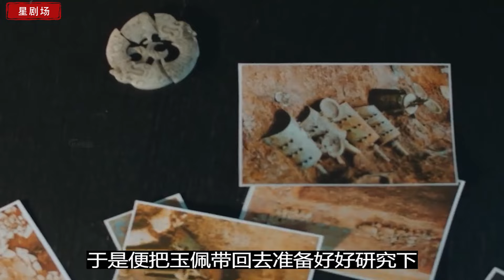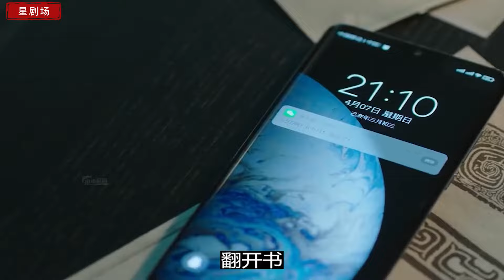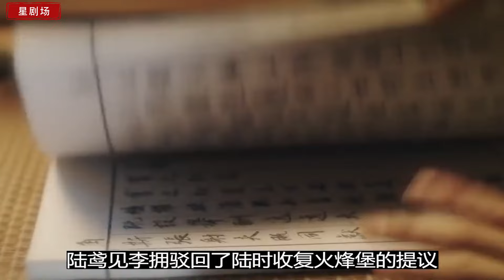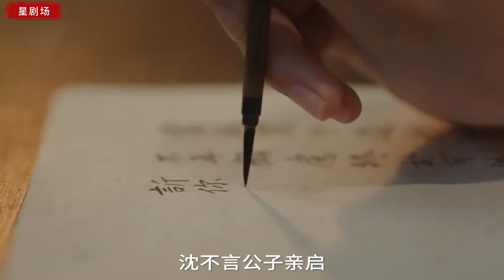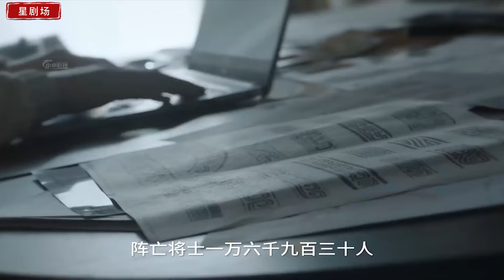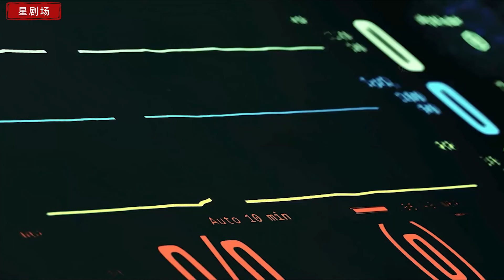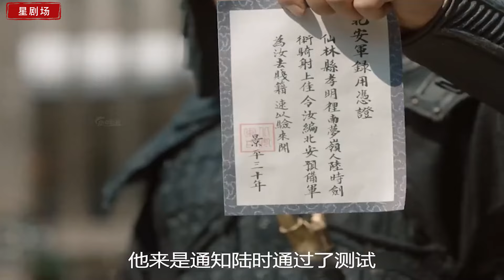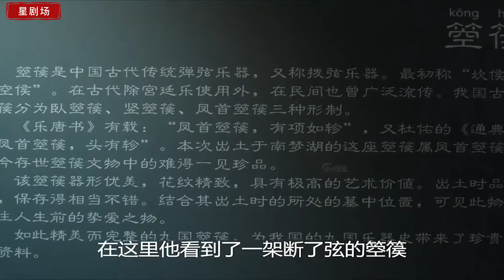好催泪，情不知所起，一往而情深！一口气看完逆向时空、错位时空的恋情《古相思曲 》剧情解说； 初见，即诀别得知真相的沈憨憨内心是何其痛苦啊！